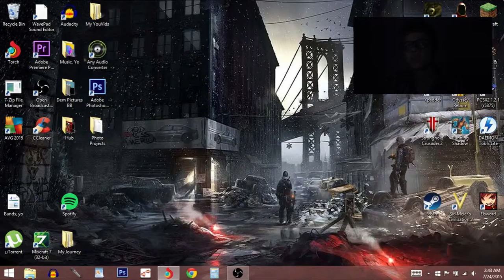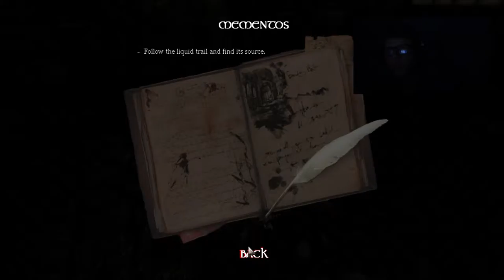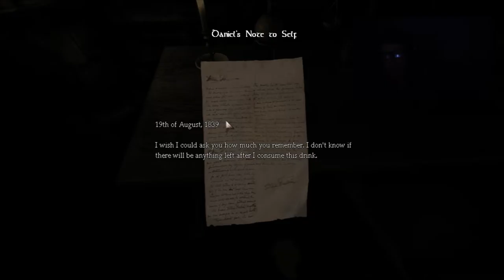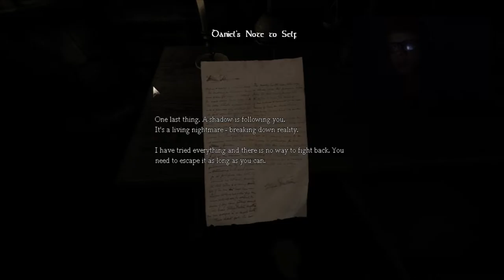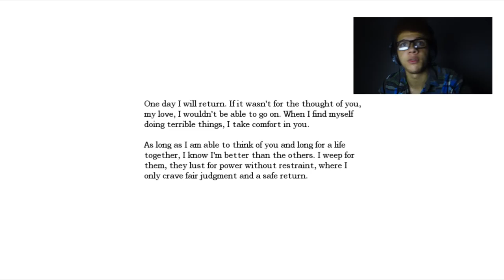Amnesia: The Dark Descent Part 1 - Get It Together, Daniel!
We're starting an Amnesia playthrough today! Yay! :D
Daniel has to get his shiz together in this first episode otherwise his shadow will get him? What?? Maybe Daniel is secretly Peter Pan??? Let's find out together!